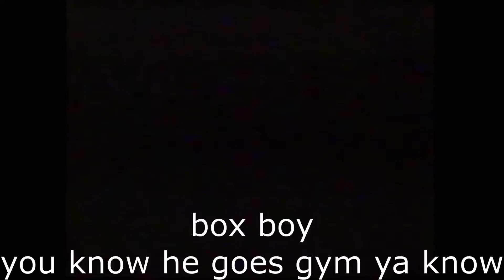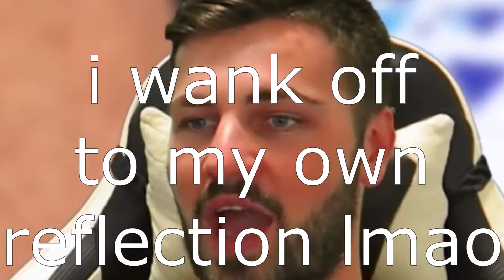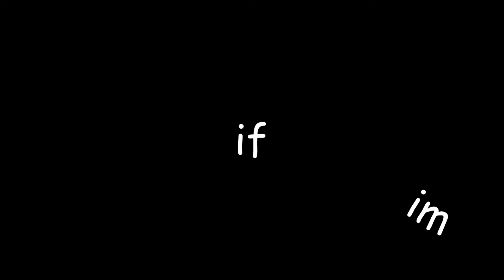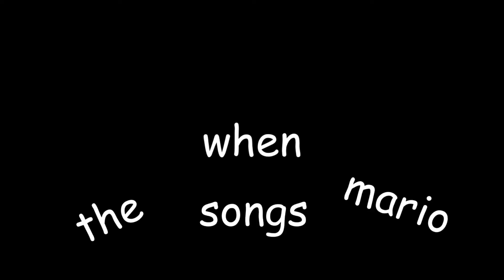#3 Trying not to get cancelled ft. Hennessey | FIFA 21 CRYSTAL PALACE CAREER MODE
Welcome to the Fifa 21 Crystal Palace manager career mode
After years of being like Tottenham Hotspur and not being able to win a trophy Palace look towards a new manager to help the triumph over other Premier League competitors like Manchester United, Manchester City, Liverpool, Chelsea and Arsenal
In episode 3, two more than episode 1 of our fifa 21 career mode we face Manchester United, Spurs / Tottenham Hotspur, Southampton, Newcastle Utd and Leicester City in the Premier League
In the carabao cup, the manchester city trophy, we face Wolves